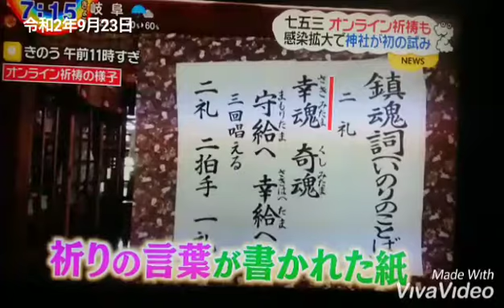ZIPでオンライン祈祷放送【名古屋 大須 三輪神社】